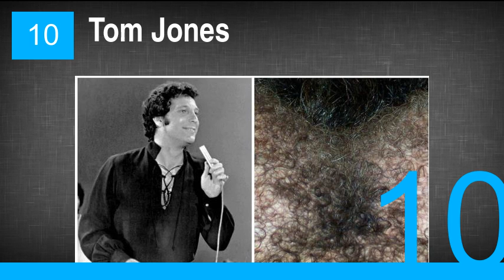Celebs who Insured Body Parts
20. Miley Cyrus
19. Keiran Lee
18. Heidi Klum
17. David Lee Roth
16. Taylor Swift
15. Adam Lambert
14. Oliver Lewis
13. John Schnatter
12. Charlie Chaplin
11. Troy Polamalu
10. Tom Jones
9. Nicki Minaj
8. Julia Roberts
7. Keith Richards
6. Mariah Carey
5. Angie Everhart
4. Jennifer Lopez
3. Matt Harvey
2. Dolly Parton
1. America Ferrera